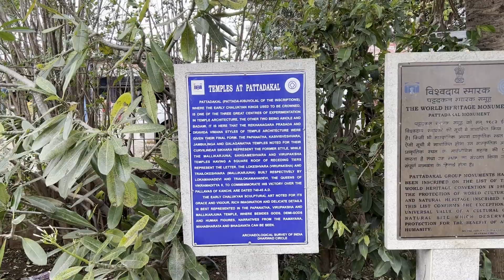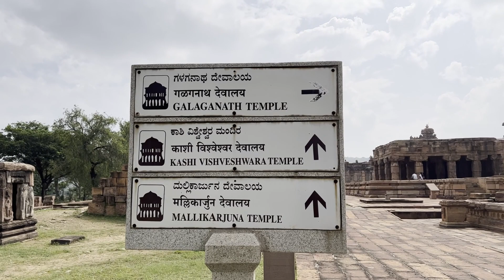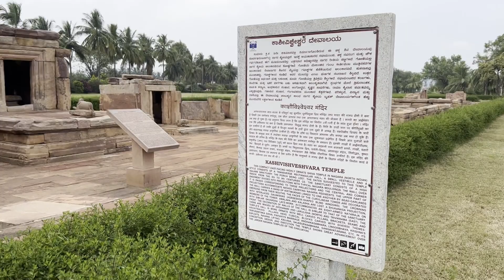Bucolic Badami, The Wonders of Chalukya Empire | MTR Episode 9 | Ancient Architectures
V60, MTR, Episode 9: Bucolic Badami, The Wonders of Chalukyas Empire

Soundtrack used in this video:
Album: Aayirathil Oruvan (Tamil) [Original Motion Picture Soundtrack]
Artist: G.V. Prakash Kumar
Song 1: Journey to Kingdom
Song 2: Hunger
Production company: Dream Valley Corporation
Distributed by: Ayngaran International, Dream Valley Corporation

Video Highlights:-
Jain Cave Temple- 2:44
Uphill Trek- 3:08
Vigilant Lizard- 3:51
Roaming Langur- 4:15
Thirsty Monkey- 4:26
Flight of a Bird- 5:15
Grazing Cranes- 5:59
Munching Mongoose- 6:10
Owl's View- 6:47

Location: Badami, Aihole, Pattadakal

Video Credits:-
Created by: MaddiE